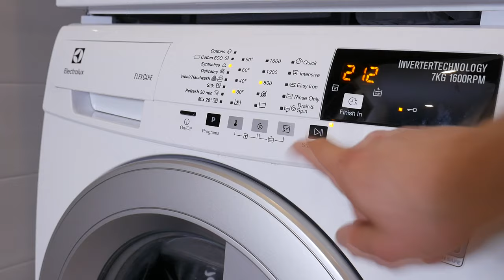How To Disassemble & Wash Joie Pushchair Fabric Cover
how to remove, disassemble for wash joie litetrax pushchair, stroller or trolleys fabric cover. You can use this video for any joie litetrax 3 or litetrax 4 buggy. It's no simple way, how to take off dirty and old seat cover for cleaning, but you can do it. Enjoy joie litetrax 4 fabric removal video and no matter is it litetrax air or mytrax. But remember, that assamble for this joie litetrax pushchairs not easy and take a lot of time and patience.

Car Phone Holder on Aliepxress:

[-] Hазвание видео RU: Как собрать и постирать тканевый чехол для коляски Joie